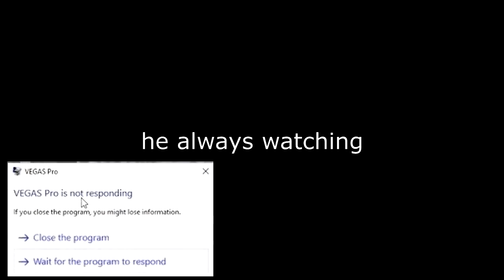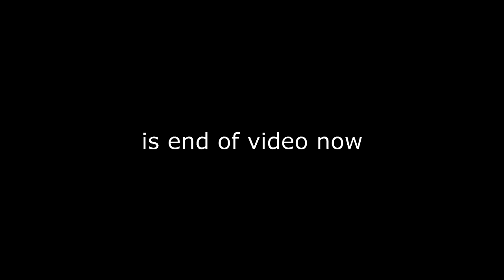1984- WHAT DON'T WANT YOU TO KNOW!! (NOT CLICKBAIT)